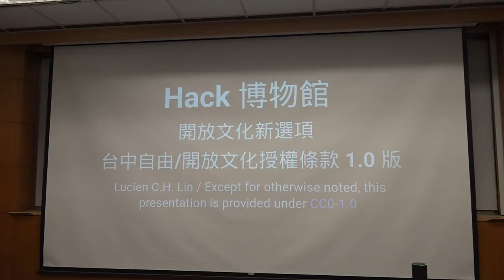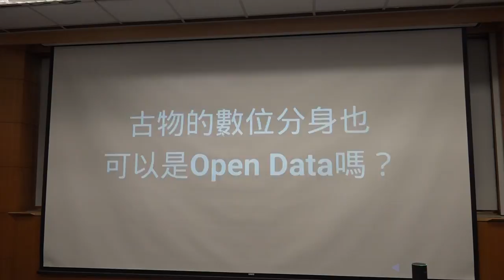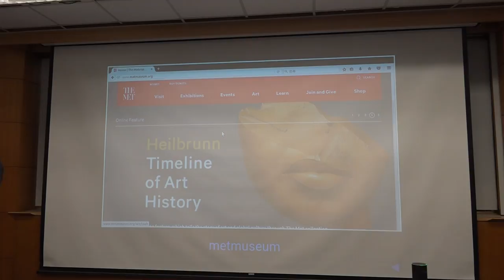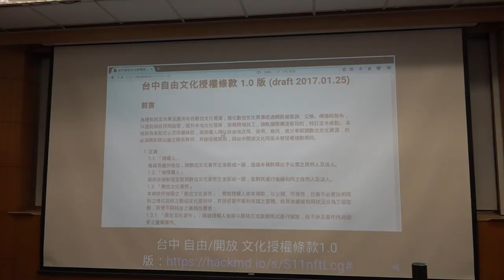g0v tw hackath23n — 提案 — 台中自由開放文化授權條款 1 0 版 Hack 博物館開放文化的新選項 ／ 林誠夏 — 開放資料黑客松